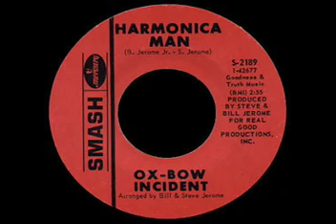The Ox-Bow Incident - Harmonica Man